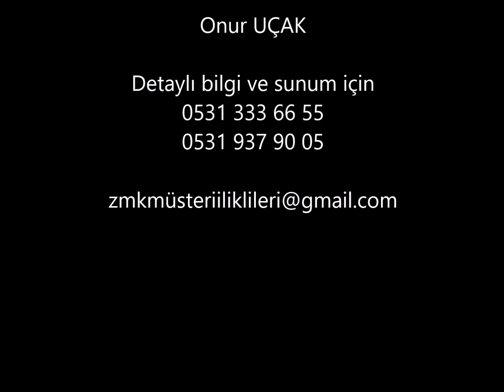Beylikdüzü Kavaklı İnşaat Firmasından Uygun Fiyata Satılık 3+1 150 m2 Daire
Merhaba Arkadaşlar
inanıyorumki gayrimenkul alım ve satımlarda güvenilir uzman gayrimenkul danışmanı bulmak gerçektende şu zamanda zor gibi görünüyor ama size bu konuda yardımcı olmak amacı ile bazı bilgilendirmeler yapmak istiyorum.
Gayrimenkul sektöründe ne yazıkki halen emlakçı zihniyeti ile çalışan en azından bu bölgede yüzlerce firma var ve hepsininde sosyal platformlarda ve ne yazikki güvenilir emlak satış platformlarında mağazaları bulunmaktadır.
Siz bütçenize uygun daire ararken bu gibi firmalara denk gelmeniz büyük bir olasılık ve siz daha ne olduğunu bile anlamadan şirkete giderek eksik ve yalnış bilgilendirilme ile daireyi almış olursunuz bunun önüne geçmek için internette önce firmayı bütün platformlarda incelemeli google sayfasına bakmalı web sitesini incelemeli ve hakkında yapılan yorumları mutlaka degerlendirmelisiniz bunlar yeterlimi tabiki  değil
Ayrıca alacağınız mülkün bölğesinde emlak endeksi değerlerine mutlaka bakmalısınız yani mülkün m2 birim fiyat ortalamasını ögrenip daire m2 fiyatı ile çarparak dairenin eder fiyatını öğrenebilirsiniz.
Ayrıca uzman gayrimenkul danışmanı ile çalışmanızda sizin için fayda var bu gayrimenkul danışmanınıza doğru soruları sorarsanız verdiği cevaplara göre güvenilir olup olmadığını öğrenebilirsiniz.
Ne yazıkkı günümüzde bu şekilde çalışan güvenilir gayrimenkul danışmanları fazla olmamakla beraber genellikle sadece elindeki mülkü size bir şekilde eksik bilgilerinizide kullanarak satma hedefindedirler. Bunun için sizlerin gayrimenkul almadan önce iyi bir araştırma yaparak bilgili olduğunuzu göstererek bir alım yapmanızı size tavsiye ederim.
Ben şahsen müşterilerime her alım ve satımda kendime alım yapıyormuşum gibi mülkleri özenle inceliyorum ve asla problemli ve eksikleri olan bir mülkü satış listeme almıyorum.
özellikle mülk alırken dikka etmeniz greken hususlar konusunda bilgi olun ve sorgulayın beğendiginiz daire güzel olabilir ama görünenin dışında görünmeyen unsurlarıda incelemenizi tavsiye ederim. (ses yalıtımı-iskan-imar-krediyeuygunluk gibi)
Benden size tavsiye arkadaşlar eger benim portföylerimden birini beğenip benimle iritibata geçerseniz farkımı anlıyacağınızı düşünüyürorum.
tanışmak üzere ..

Onur Uçak
Uzman Gayrimenkul Danışmanı

satılık evler
satılık müstakil evler
satılık daireler
sahibinden satılık evler
sahibinden satılık daire
sahibinden daire
sahibinden evler

Esenyurt satılık evler
Esenyurt satılık müstakil evler
Esenyurt satılık daireler
Esenyurt sahibinden satılık evler
Esenyurt sahibinden satılık daire
Esenyurt sahibinden daire
Esenyurt sahibinden evler
Beylikdüzü sahibinden satılık daire
Metrobüse yakın satılık daire
Metrobüse yakın satılık ev